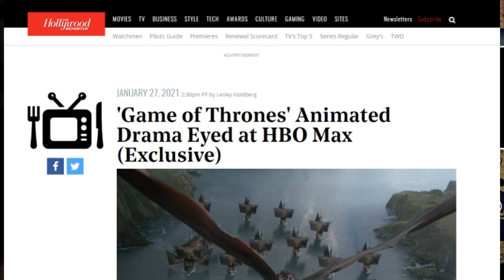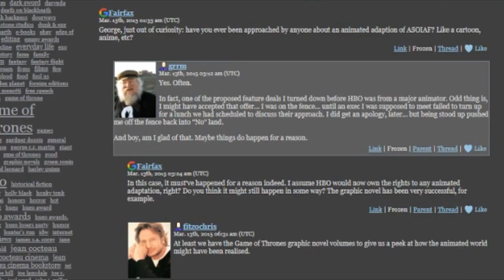NUEVA SERIE ANIAMADA GAME OF TRHONES SPIN OFF | HBO | HOUSE OF THE DRAGON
Medios de comunicación están reportando que HBOMAX trabaja en una serie Animada spinoff de GameOfThrones para expandir el universo de la Canción de Hielo y Fuego. De hecho GeorgeRRMartin ya declaró en su blog personal que una de las primeras propuestas para llevar a la pantalla tanto en televisión cómo en cine fue este formato.